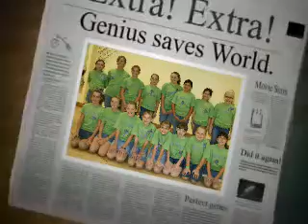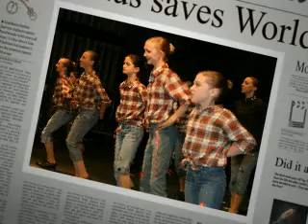me and my sis's dance 07-08 year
me and my sister at some of the things we did for main street dance, like recitals, compotitions, parades, day in downtown proformances, and much more. we had so so much fun in our 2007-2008 year there